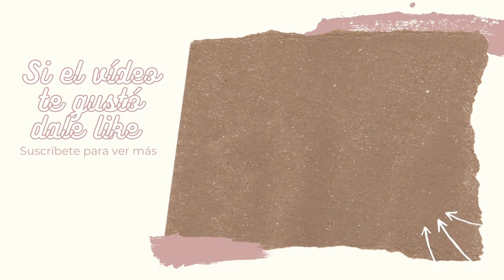El sapo Juan José Arreola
Juan José Arreola
Salta de vez en cuando, sólo para comprobar su radical estático. El salto tiene algo de latido: viéndolo bien, el sapo es todo corazón.

 Prensado en un bloque de lodo frío, el sapo se sumerge en el invierno como una lamentable crisálida. Se despierta en primavera, consciente de que ninguna metamorfosis se ha operado en él. Es más sapo que nunca, en su profunda desecación. Aguarda en silencio las primeras lluvias.

Y un buen día surge de la tierra blanda, pesado de humedad, henchido de savia rencorosa, como un corazón tirado al suelo. En su actitud de esfinge hay una secreta proposición de canje, y la fealdad del sapo aparece ante nosotros con una abrumadora cualidad de espejo.

FIN